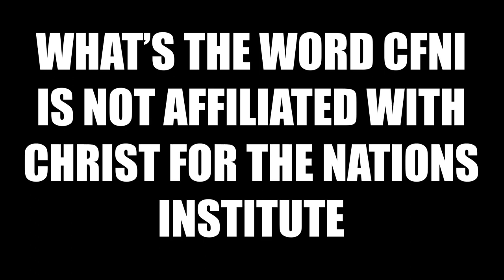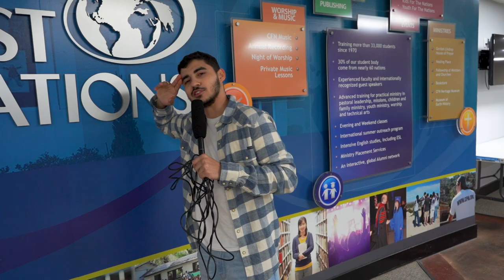What's the Word CFNI: Eden TNE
First What's the word of the semester this episode was during the second TNE of the semester and it was a blast to make and film thank you everyone